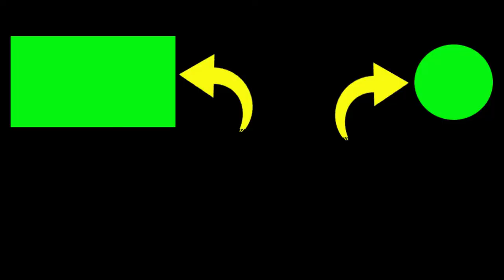BURUNG KOLIBRI KELAPA WICEH BETINA JINAK GACOR UNTUK PANCINGAN WICEH JANTAN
video kolibri kelapa betina, wiceh jinak dari lolohan.
cocok buat masteran wiceh jantan

2. Jika kalian punya pertanyaan silahkan komen.

Terimakasih